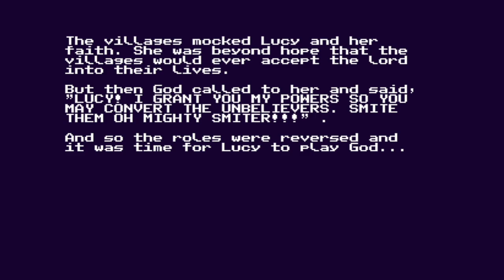Lucy's Turn - GMTK Game Jam Submission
My wife and I made this little gem for the GMTK game jam 2023! Check it out here: